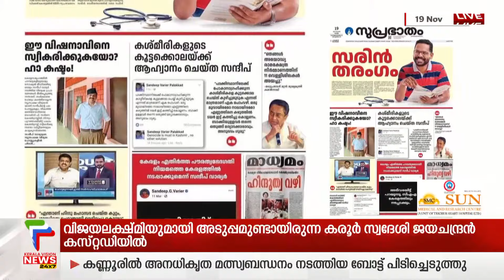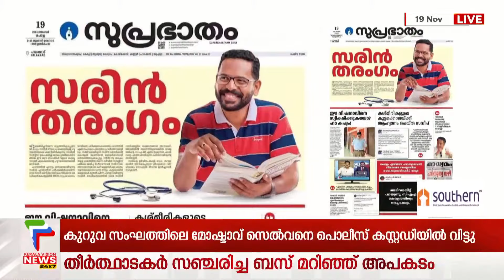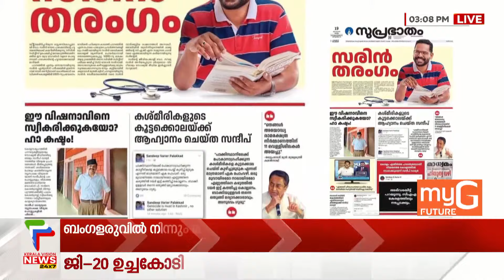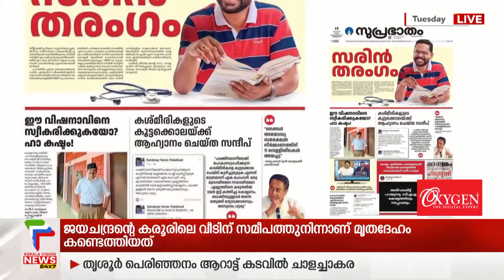CPIMന്റെ തെരഞ്ഞെടുപ്പ് പരസ്യം അനുമതിയില്ലാതെ; ജില്ലാ കളക്ടര്‍ അന്വേഷണത്തിന് നിര്‍ദേശം നല്‍കി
സന്ദീപ് വാര്യരുടെ പഴയപ്രസ്താവനകള്‍ ചൂണ്ടിക്കാട്ടിയുള്ള സിപിഐഎമ്മിന്റെ തെരഞ്ഞെടുപ്പ് പരസ്യം മീഡിയ മോണിറ്ററിങ് കമ്മിറ്റി അനുമതിയില്ലാതെ. വിഷയത്തില്‍ ജില്ലാ കളക്ടര്‍ അന്വേഷണത്തിന് നിര്‍ദേശം നല്‍കി. സുപ്രാഭാതം സിറാജ് പത്രങ്ങളിലാണ് പരസ്യം വന്നത്.

About COA